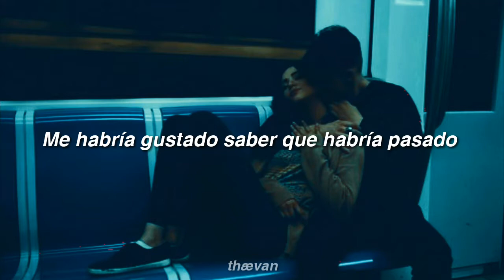David de la Luz - Tal vez (Letra)